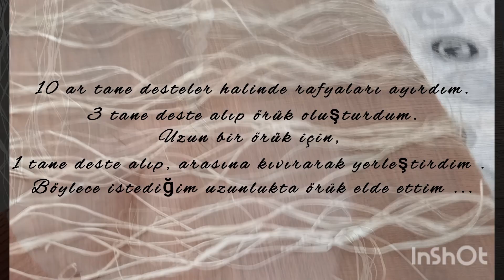Eski kirli sepetini hasır sepete dönüştürdüm. Doğal rafyadan kirli sepeti..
Müzisyen: ASHUTOSH
düzenleme: inshot